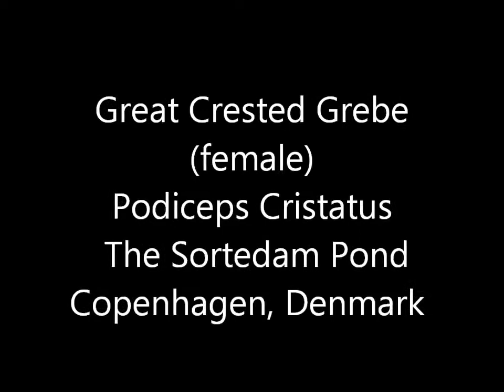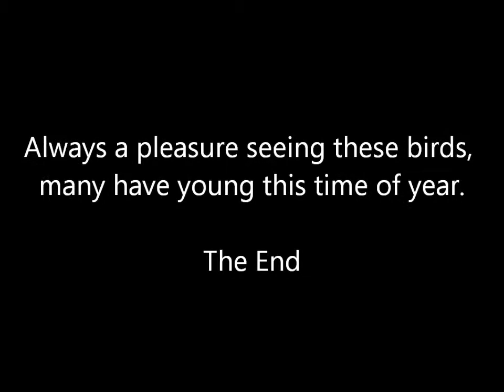Great Crested Grebe (Podiceps Cristatus)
Out for a walk and...